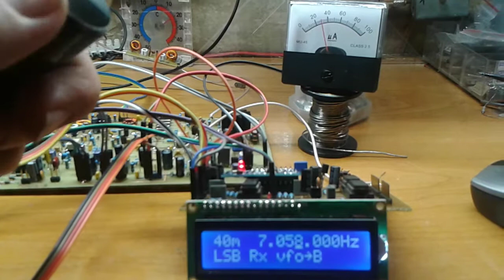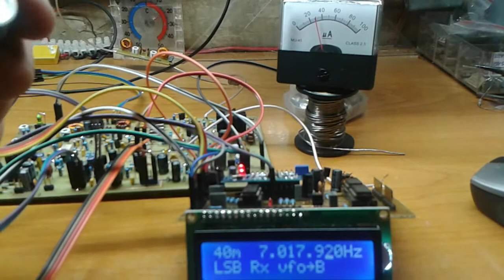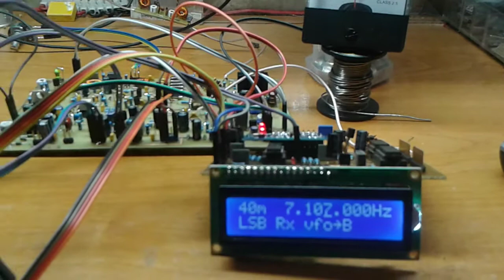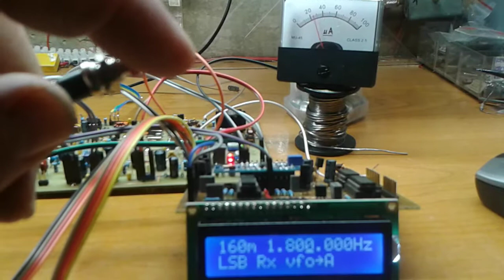G6LBQ multiband rx test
40M LSB and VFO test